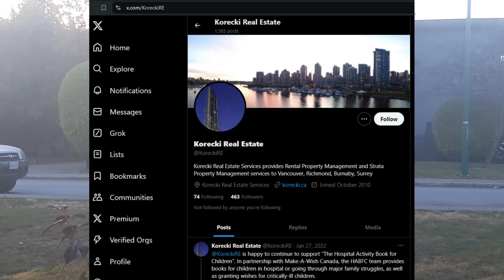Korecki Catalyst aware of 4 years of abuse of PWD but DENY is ongoing - Abuse of PWD = Human Rights.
Update and legal warning to Korecki.

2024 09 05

Korecki,

By permitting these ongoing violent threats against me (your tenant under contract) for simply stepping outside my home by these violent racist thugs who have already broken into my home and damaged my property (Briana in [Apartment number]) and death threats against me (Police file number image attached [e-mailed to Korecki]) (and all the previous video evidence of abuse, whom these same tenants are also under contract with you) you are agreeing with the continued abuse of a disabled elder while accepting payment from them.  You do indeed have the means to stop the abuse of disabled people but you do not care to bother to do so directly.  It is clear they do no read emails or care about what you say in those same emails (obviously).  These are both RTB and Human Rights INFRNGEMENTS and you can be charged under both laws at any time without further warning.  A return of all funds for failure to uphold our contract plus emotional damages can be obtained along with a public apology from your company.

Korecki:  "Unattended children is not permitted - we have evidence of serious abuse of other tenants, etc."

Purple: Shows video of unattended children after neighbours complained about them kicking balls against their fence, screaming, yelling and swearing.

Korecki:  We see nothing here to act upon.  (Completely ignores previous video evidence (WHILE Korecki was/is managing Parkwood Gardens) of violent threats to further physically harm Purple Crow if he steps outside - all 30-35 of these 'children' within all three buildings that Korecki 'manages').  Korecki then invites a disabled old man with PTSD who is under attack from THEIR TENANTS to approach these attackers and 'obtain their suits numbers'.  EXTREMELY DANGEROUS and possibly even DEADLY to Purple Crow.

That is both hypocrisy and what you actually consider 'acceptable' for tenants under your management as per your lack of action, proven on the legal record.

Thugs do not care about your 'casual letters' to their absent parents.  They all laugh at your weak management and state so openly on the street and in the 3 courtyards.  They say you are no different than Capreit, and that makes them very happy to continue their abuse of disabled people.  You fail to live on site to do your jobs or hire someone to physically manage Parkwood Gardens to make this a SAFE PLACE TO LIVE.  That is now on the public record.  The people will decide where they chose to live based on their personal level of comfort and security.

Korecki management is a DANGER to tenants, not just the disabled.  Catalyst, the actual owners of Parkwood Gardens, is equally guilty for failure to respond what so ever (A Christian organization).

Ask May in [Apartment] about the abuse these hoodlums do to property and 'peace and quiet' all over the whole neighbourhood.  Her number is [Phone number].  May also speaks for the kind old couple in [Apartment] right next to the terror from [Apartment]!  Also ask May about Briana in [Apartment] about the blatant ATTACKS that sick woman has done to MANY tenants here which you have also seen the hand written letters to me about same from tenants running for their lives from her and going into hiding.  Also ask the neighours at [House] about the kids breaking their fence multiple times over the past 5 years and the constant noise issues that the police do nothing about, thus lowering their property value (not just for their home but the whole block).

Still not 'good enough' for you, Korecki?  Your lack of direct actions to defend abused tenants tell the truth to the world!  Your words mean nothing anymore.  Everyone's watching you.

Purple Crow.